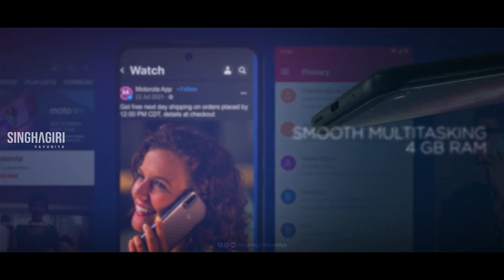Motorola MotoE40 | Singhagiri Vavuniya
Give your imagination more fluidity with better colors & bigger space on a 90Hz 6.5" Max Vision HD+ Punch Hole display to view your favorite content, play games & bring your craziest ideas to life!

(Give Us Five Stars Rating on Google Maps and and Get Rs. 5,000 Extra Off Purchases Over Rs. 100,000)
*T&C Apply

A 48 MP triple camera system unlocks a world of creative possibilities enabling you to capture sharper, brighter photos & videos even in dim light. Enjoy live streaming with zero lag & multitask with ease thanks to the custom UNISOC T700 octa-core processor that's optimized to deliver 38% faster performance & go for over 40 hours on a single charge with an incredibly powerful 5000 mAh battery!